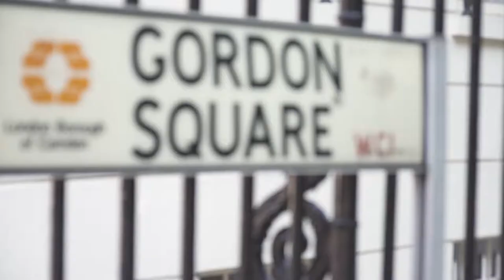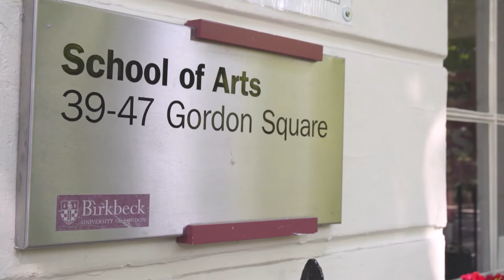Studying MA Film, TV and Screen Media at Birkbeck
Students on the MA Film, TV and Screen Media programme at Birkbeck talk about their studying experiences. You can find out more about the course and apply